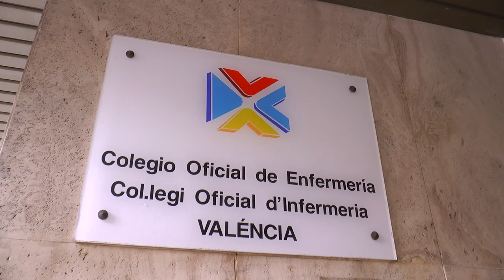La Enfermería valenciana pide ampliar la cuarentena a 10 días. | Cecova TV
El Colegio de Enfermería de Valencia se opone a la reducción del tiempo de aislamiento por coronavirus a 7 días, impuesto por el Ministerio de Sanidad, y recuerda que la Organización Mundial de la Salud insiste en cuarentenas de 14 días para eivtar contagios.